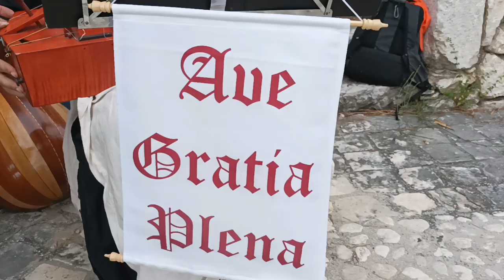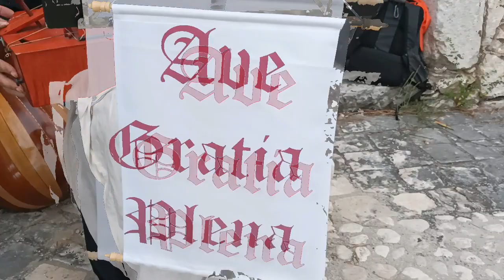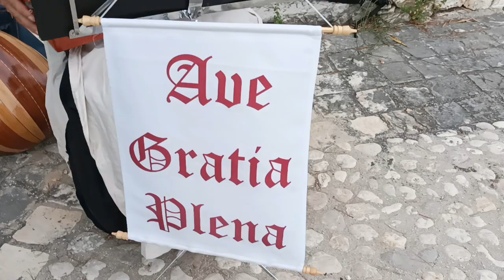"MEDIEBALIA" A SAN PIETRO INFINE VIDEO DEL CONCERTO MEDIEVALE